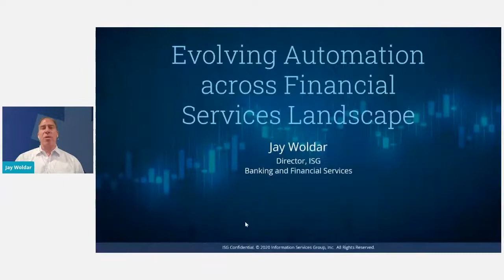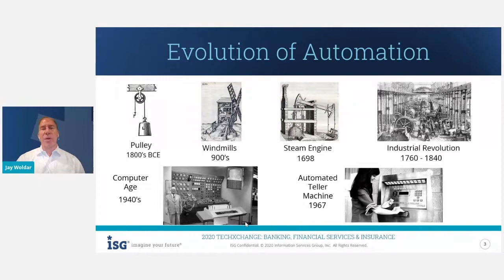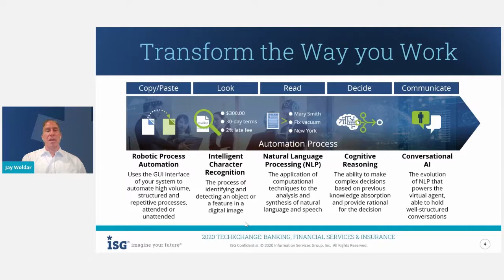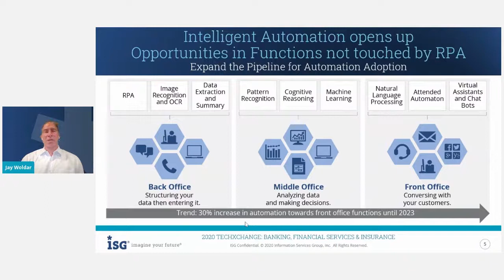ISG INSIGHTS: Evolving Automation Across The Financial Services Landscape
The recent crisis has amplified calls to deploy automation as one of the ways to drive efficiency, resiliency and flexibility across the enterprise. In this session we will examine evolving technology within the automation space and highlight the journey from Business Process Automation through Robotic Process Automation to cognitive in transforming applications and tasks within banking and insurance. Attendees will learn how financial institutions driving greater value and Return on Investment by adopting Machine Learning and Artificial Intelligence. Hear insights from Jay Woldar, Director at ISG, previously presented at the 2020 TechXchange: Banking, Financial Services & Insurance.